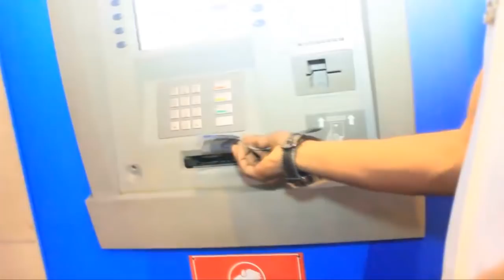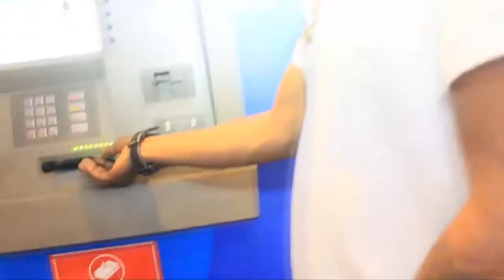FALLY IPUPA KOYEMBA NA AUTO TUNE FERRE GOLA EN DANGER KELLY KATENDA A TOUT MENTIR IR ALEX A RECADRER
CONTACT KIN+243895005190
FACEBOOK AFRICA ELENGI